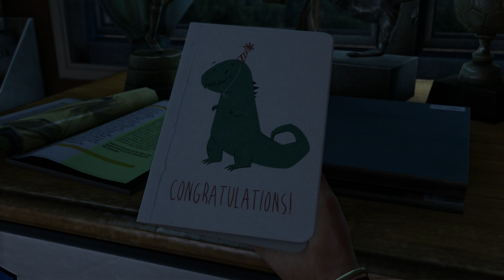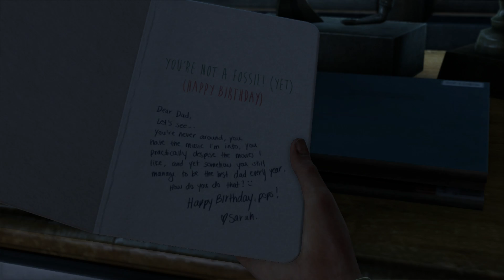The Last of Us: Remastered - Walkthrough Part #1 [HD 1080P]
Walkthrough Part #1 of the The Last of Us: Remastered.

Genre(s): Action
Platform(s): PlayStation 4
Publisher(s): Sony Computer Entertainment
Developer(s): Naughty Dog
Release Date (NA): July 29th, 2014